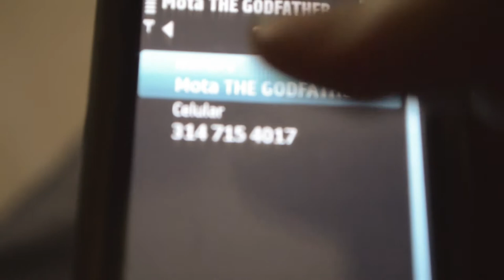Mota el padrino II